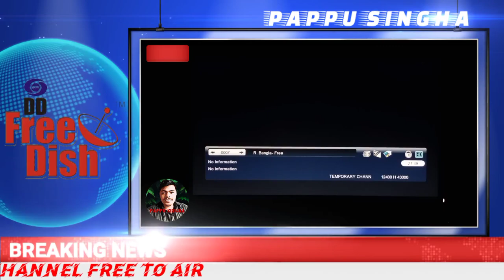Breaking News Enjoy 7 New Channel on DD Free Dish Latest Updates Today 16 May 2022,DISHTV,DDFREEDISH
✓ DEATAILS:-
BREAKING NEWS ENJOY 7 MORE NEW CHANNEL ON DD FREE DISH 📡

STORNG TP - 12400 H 43000 CHANNEL LIST.
1. ZEE CLASSIC CHANNEL.
2. R BANGLA CHANNEL
3. NEWS 18 GUJARAT CHANNEL.
4. HARE KRISHNA CHANNEL.
5. NORTH EAST LIVE CHANNEL.
6. NEWS LIVE CHANNEL.
7 AL-JAZEERA CHANNEL.
OTHER CHANNEL
 STORNG TP - 11128 VERTICAL 29500 CHANNEL LIST NEXT TIME UPLOAD KARKE DUKGA OK.

NEW LASTED UPDATE CHANNEL LIST TODAY 😊 DATE- 16 MAY 2022.
I "PAPPU SINGHA" Is One Of The Most Popular YouTube Channel. In "WEST BANGAL" ( INDIA ).

✓ "WHATSAPPS" Group Join Kaarein Aur Personal Message Kaarin. ,

But You Have To Write & Share The Video And If You Have Not. Understood Any Thing In The Video Then.

  I Am Starting This Video By Thanking Everyone. ( "PAPPU SINGHA ' ). Its I Have Any Mistake Please For Give Me.
HELLO .
FRIENDS ...!
If You Have Come For The First Time On Our Channel Then please Year.